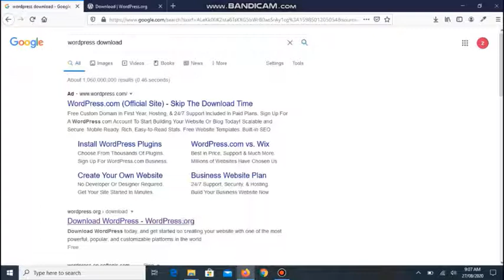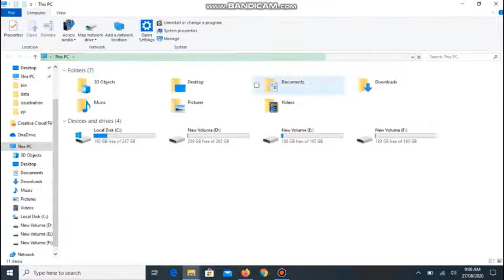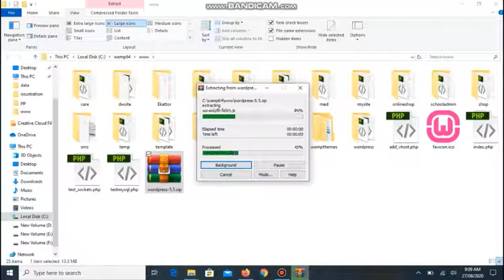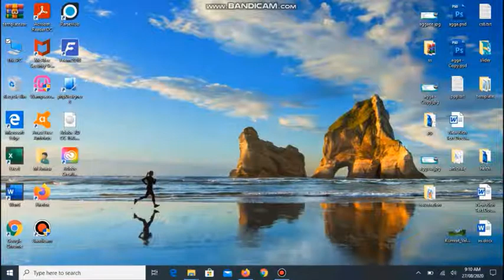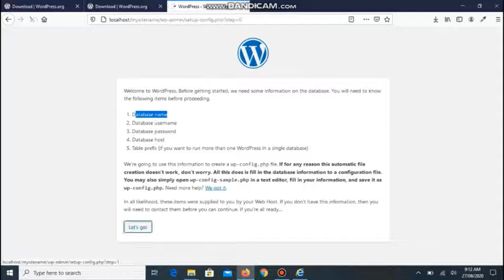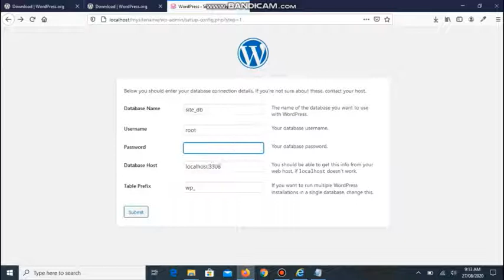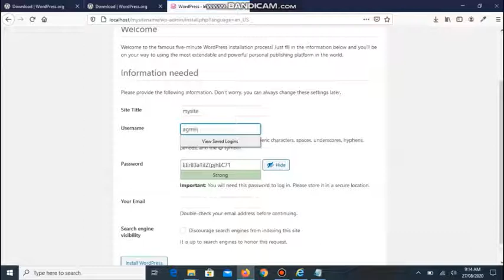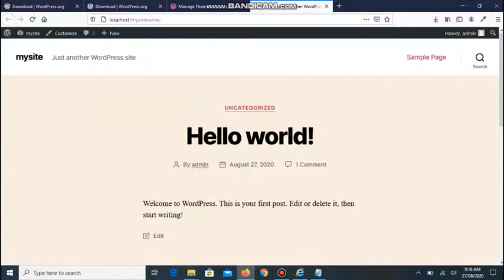how to install wordpress on WAMP Server | urdu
how install wordpress on WAMP Server
how to install wordpress
how to install wordpress locally
how to install wordpress on wamp windows,